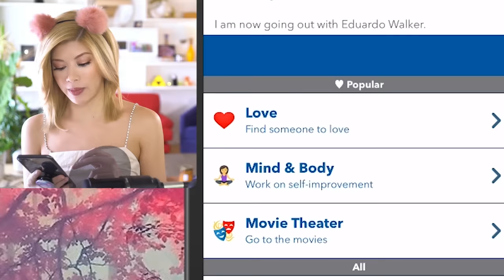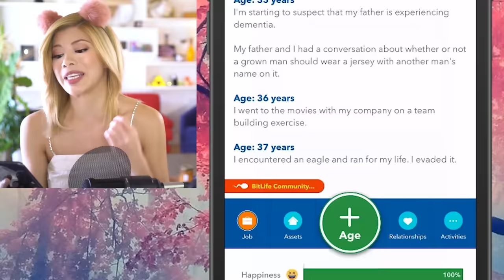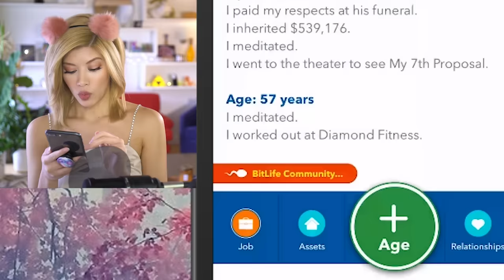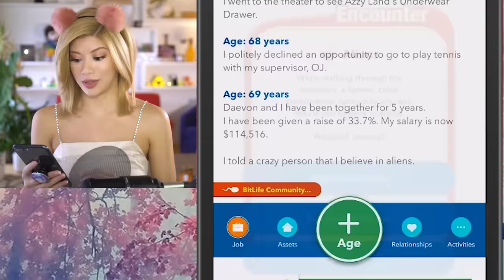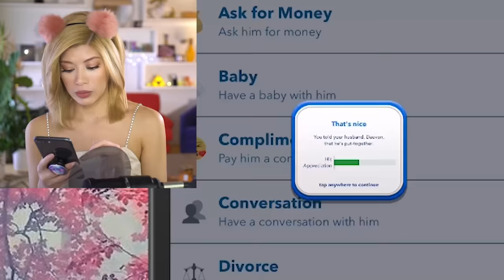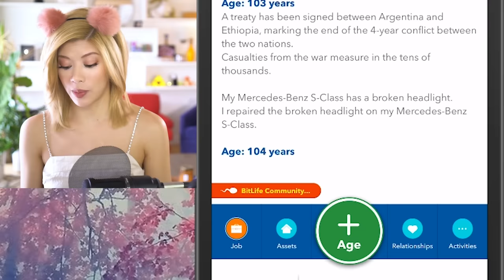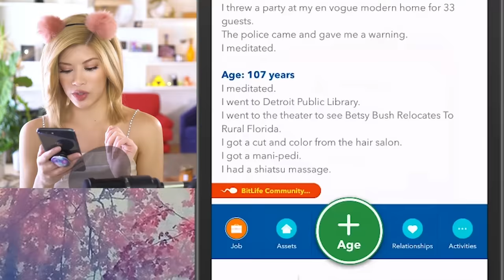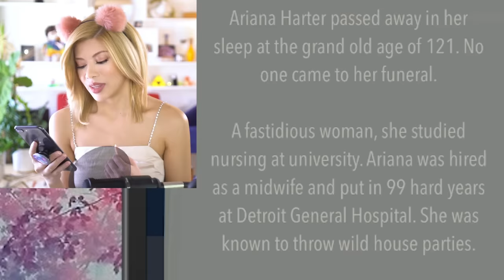The OLDEST Lady Is A PARTY ANIMAL... in Bitlife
Today we're living the longest life possible and going to party a lil bit along the way. Let's see how old this lady can be in Bitlife!